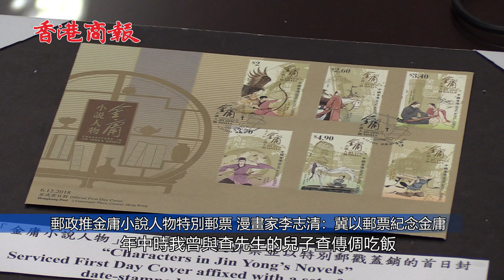郵政推金庸小說人物特別郵票 漫畫家李志清：冀以郵票紀念金庸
【香港商報網訊】記者方詠宜、梁希賢報道：香港郵政今日宣布，將於本週四（6日），推出一套以「金庸小說人物」為題的特別郵票及相關集郵品。發行首日每人限購每個面值郵票各5版，即各面值郵票各125枚。

一套6款的特別郵票由著名漫畫家李志清以國畫手法繪畫，再由設計師賴維鈞設計。該套郵票展現的角色分別來自7部金庸小說，包括《射鵰英雄傳》、《書劍恩仇錄》、《笑傲江湖》、《倚天屠龍記》、《神鵰俠侶》、《鹿鼎記》、《天龍八部》。

除了特別郵票，今次同時發售郵票小型張、套摺及首日封。另外，香港郵政更首次發行內附30枚郵票的郵票小冊子，只要快速翻頁或掃描小冊子封底的二維碼，便能欣賞張無忌打太極拳的畫面，小冊子售價為70元，首日每人限購3本。

著名漫畫家李志清表示，金庸小說的人物有很多不同風格，設計時選擇人物的角度是最困難，他指，原先計劃郵票推出後，親自送一套予金庸，但可惜最終事與願違，希望藉這套郵票表達對金庸的紀念。